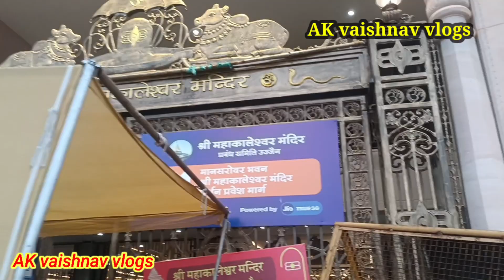उज्जैन महाकाल कॉरीडोर के दर्शन|| Ujjain Mahakal corridor tour like and subscribe my channel 👍shiv